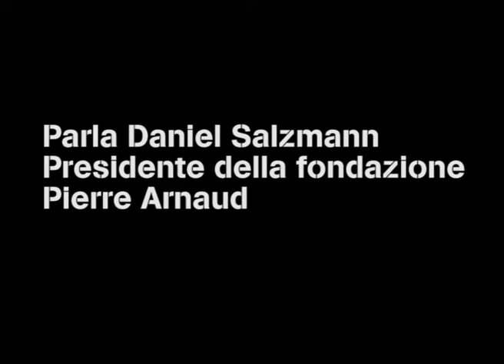Parla Daniel Salzmann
Intervista di Guido Talarico, servizio di Alessandro Caruso, montaggio di Francesco Talarico. Inside Art web tv - Tutti i diritti riservati